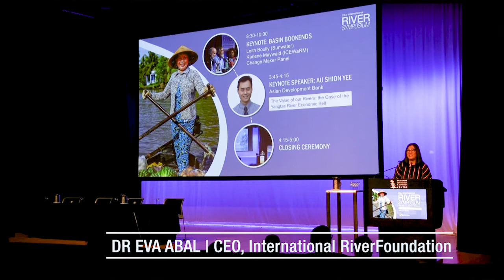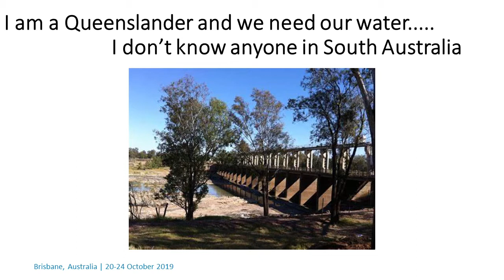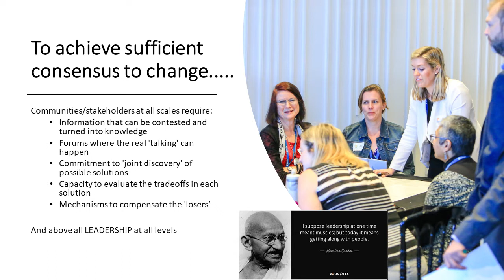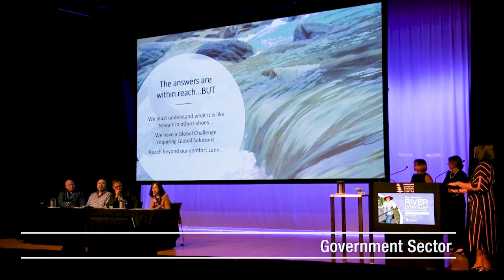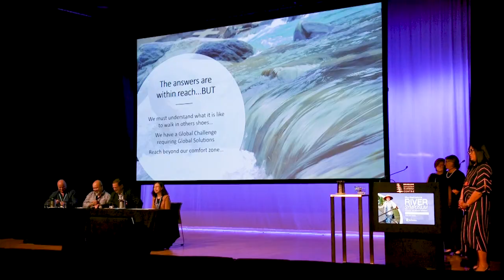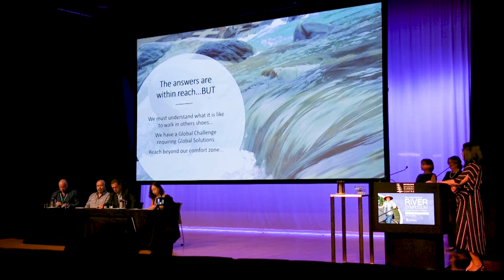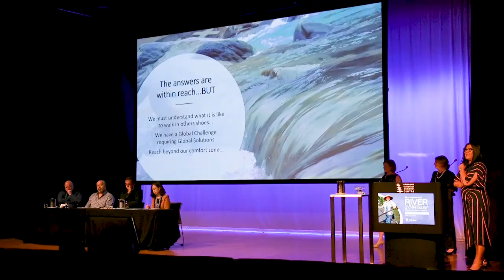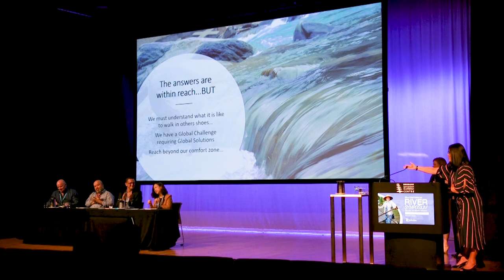Basin Bookends: A River Community Perspective on the Road to Resilient Rivers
The Wednesday morning keynote at the 22nd International Riversymposium led by Karlene Maywald, Chair of ICEWaRM, and Leith Boully, Chair of Sunwater.

It is well understood by basin communities that having a healthy environment is fundamental to economic prosperity and social harmony. However, there is a global notion in river basins that communities look upstream with envy and downstream with disdain.

All people see the problem through the lens of their own circumstances, experiences and knowledge: ‘Of course it should be fixed, but why is it my fault? Why should I wear the cost of fixing it? Governments stuffed it up, so Governments should fix it.’ This is a normal human response to a threat to personal security. We need to work together - to make smart investments and future-focused decisions to meet the challenges of a growing global population and changing climate.

This joint interactive “basin bookend” plenary seeks to share the perspectives of the upstream and downstream communities’ challenges through personal narratives and share solutions.   A Change Maker Panel representing science, business, community and government sectors, will then describe their challenges in communicating and influencing change on the road to resilient rivers.

River Community Change Maker panel:
Stuart Bunn, Griffith University, Australia (Science sector)
Walter Kling, Vienna Water, Austria (Industry Sector)
Nguyễn Hồng Phượng, Vietnam National Mekong Committee, Viet Nam (Government Sector)
Brad Moggridge, Kamilaroi Water Scientist, Australia (Cultural Sector)